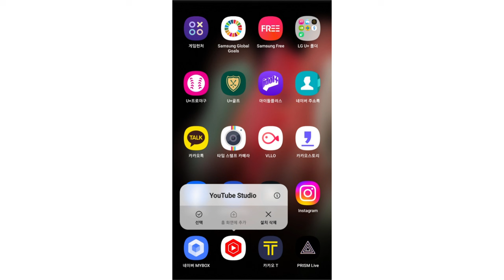스마트폰에서 유튜브스튜디오PC버전사용법 '사우쌤'의 '유튜브학교' 유튜브강의 제17강 왕초보유튜버 맞춤 컨설팅 교육강의 시리즈 후원계좌:새마을금고3145090059552조은정